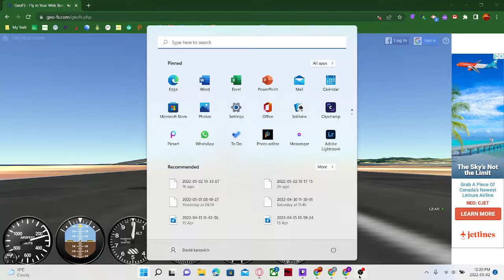The smoothest concord landing!!!! (geofs)